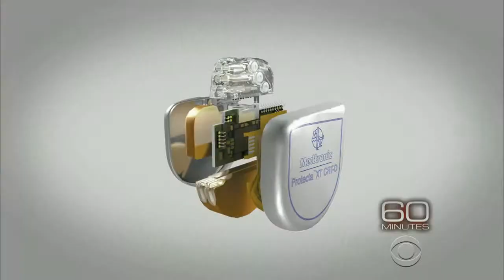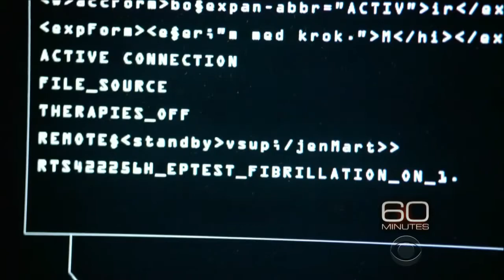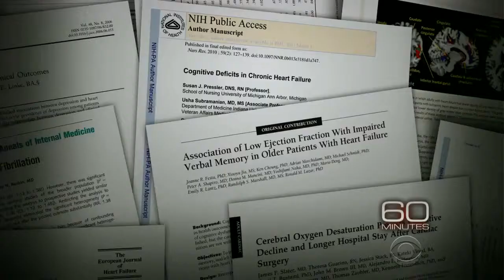Heart device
A medical device is any device intended to be used for medical purposes. Significant potential for hazards are inherent when using a device for medical purposes and thus medical devices must be proved safe and effective with reasonable assurance before regulating governments allow marketing of the device in their country. As a general rule, as the associated risk of the device increases the amount of testing required to establish safety and efficacy also increases. Further, as associated risk increases the potential benefit to the patient must also increase.